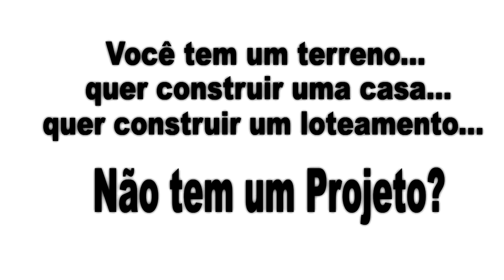Comercial Projectus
Criação de Vinhetas, e propagandas para mídia social.